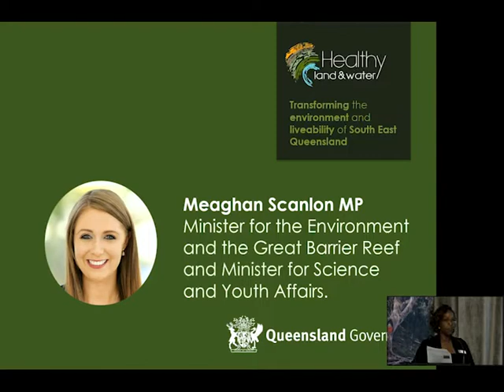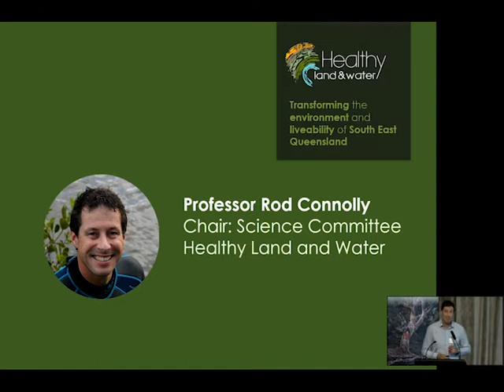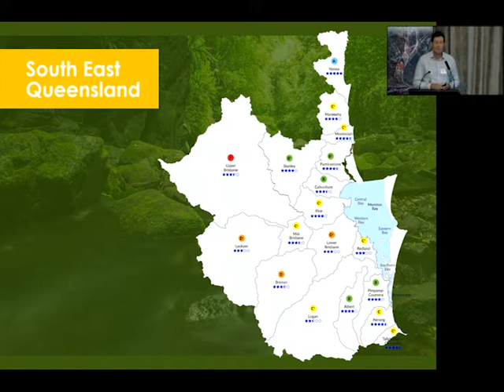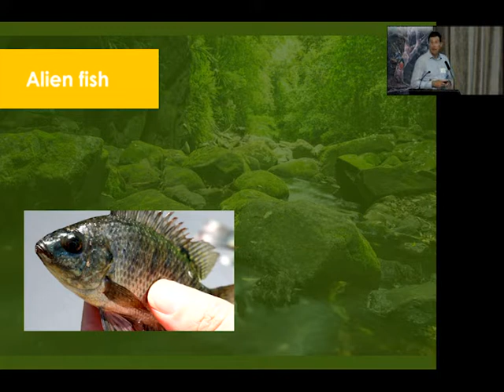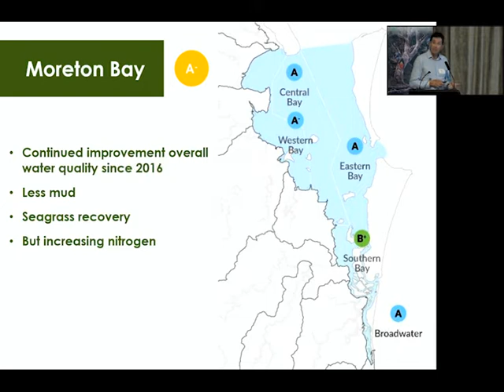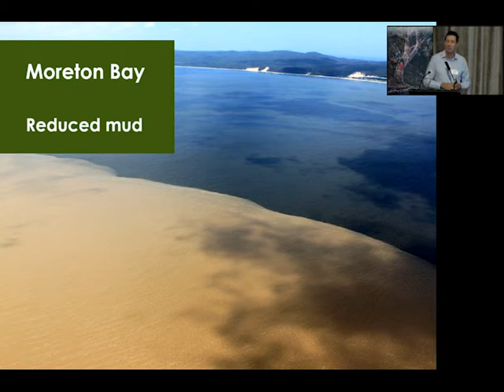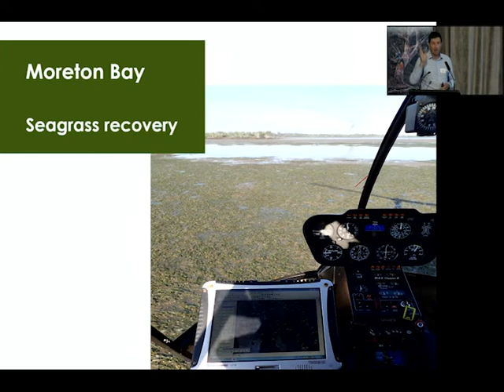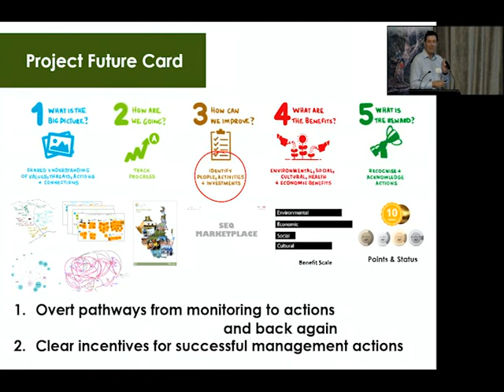Report Card 21 yrs - Minister Scanlon & Rod Connolly (Healthy Land & Water Showcase Conference 2021)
The Hon Meaghan Scanlon MP,  Queensland Government, Minister for the Environment & Rod Connolly, Chair of Science Committee.

Having 21 years of data and trends information is invaluable for our region's decision makers.

About the monitoring & reporting program:

The Ecosystem Health Monitoring Program (EHMP) was established in 2000, making it one of the first environmental monitoring and reporting programs in Australia. The EHMP is a comprehensive and scientifically robust waterway monitoring program which provides a regional assessment of the health for each of South East Queensland’s major catchments, river estuaries, and Moreton Bay zones.

Every year, the results are synthesised and communicated through the Healthy Land and Water Report Card.

The aims of the monitoring program and Report Card are to:
- Inspire action
- Identify priority areas for investment and support members to identify and implement actions
- Provide an assessment of the effectiveness of management actions and progress towards targets
- Provide data relevant for researchers, managers and the wider community that contributes to greater waterway understanding

These aims are in place to help to achieve the overall goal for waterway management in South East Queensland, which is to enhance community quality of life by fostering stewardship to protect and restore waterway health.The monitoring and reporting program plans to achieve this goal by segmenting it into three objectives:
1 Enhance community quality of life
2 Fostering stewardship
3 Protect and restore waterway health

For more information please contact the natural resource management group for South East Queensland, Healthy Land and Water